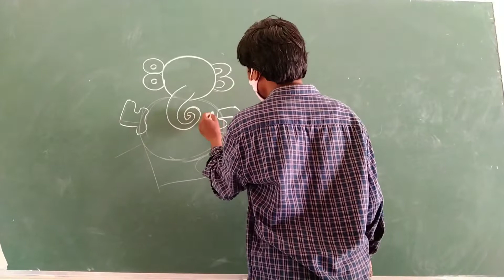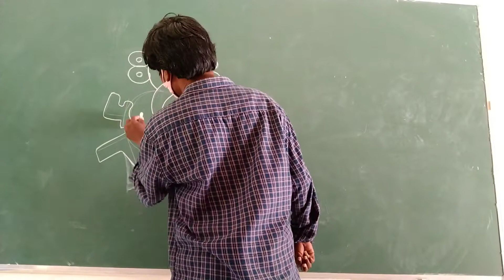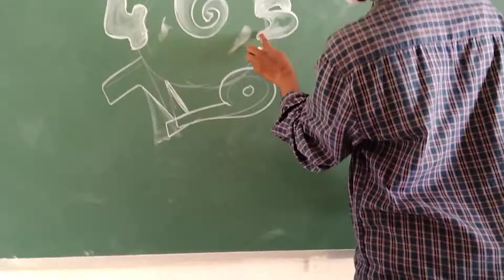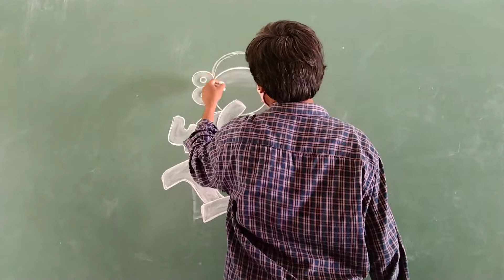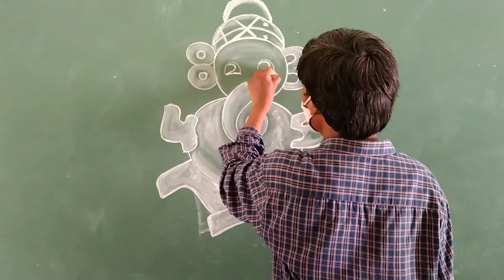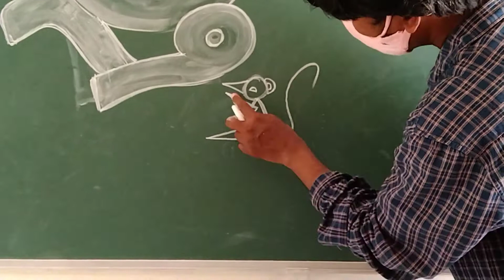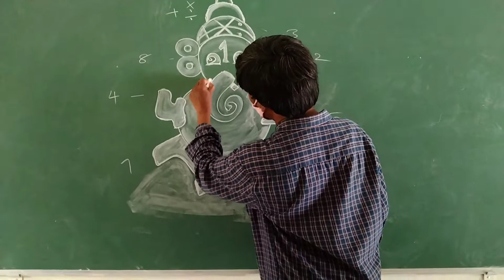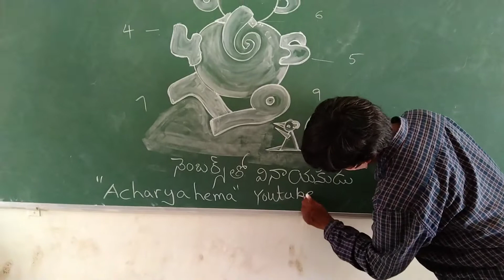lord vinayaka drawing with numbers.अंकों से गणनायक चित्र लेखन। (అంకెలతో గణపతి డ్రాయింగ్.)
lord vinayaka drawing with numbers.